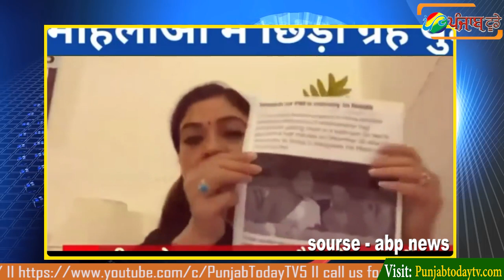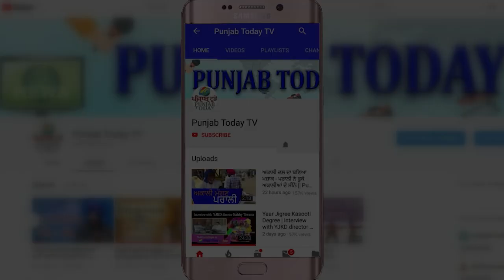PM security lapse || सुरक्षा में चूक या सत्ता की साज़िश || गोदी मीडिया बनाम पंजाब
PM security lapse || सुरक्षा में चूक या सत्ता की साज़िश ||
गोदी मीडिया बनाम पंजाब